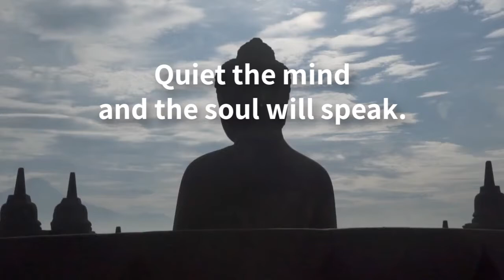Daily Muse 12: Quiet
Quiet the mind and the soul will speak. - Buddha